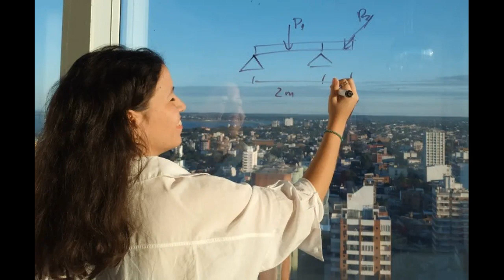Victoria Rojas entre las mejores estudiantes del mundo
Victoria Rojas conversó con Adrián Noriega en la CCN